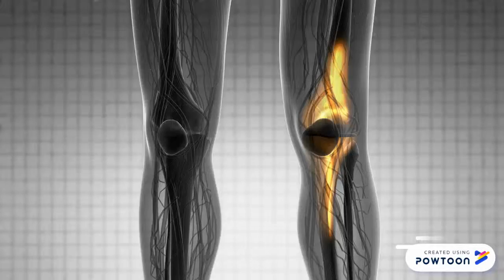Knee Pain Commercial Template